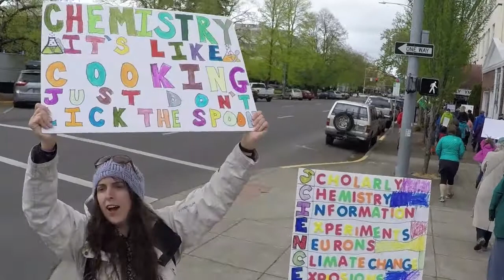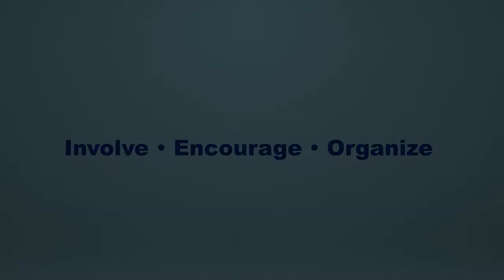Salem March For Science!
EarthDay 2017 saw many, many Pro-Science Marches around the country! Salem of course was no different. At just 1500 people, it was smaller and more intimate than our Big City Sister Marches, we nonetheless had a great and enthusiastic turn-out!